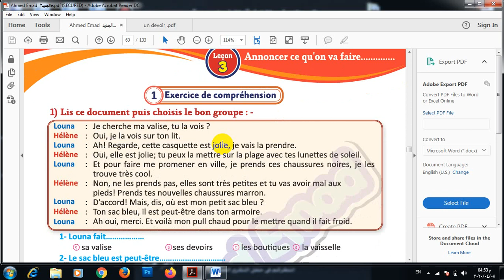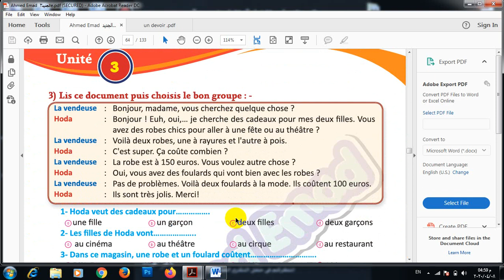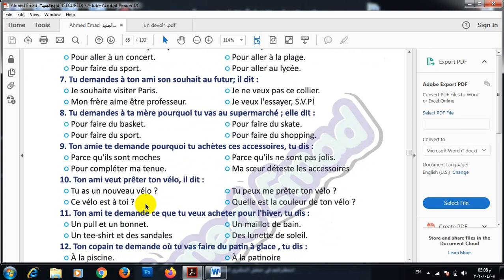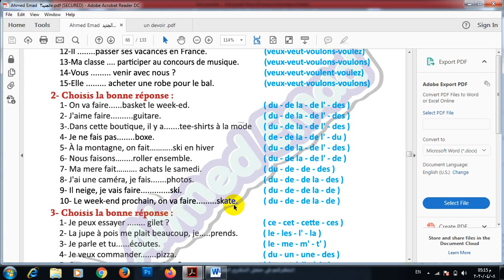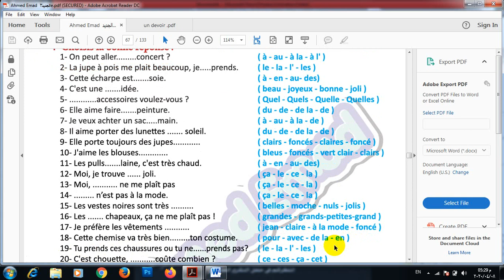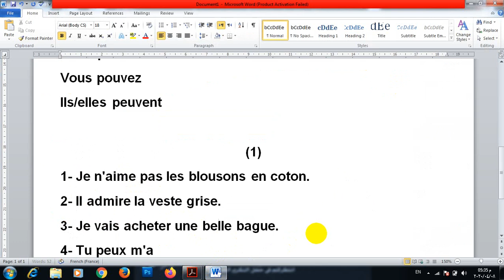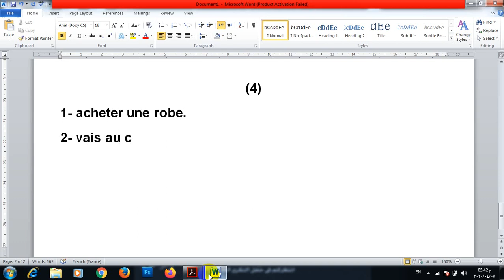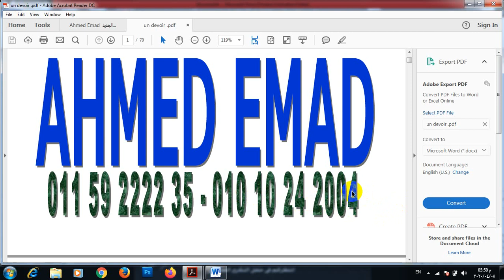تانية ثانوى مراجعة الوحدة التالتة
اجابة الدروس الثلاث لكتاب الواجب